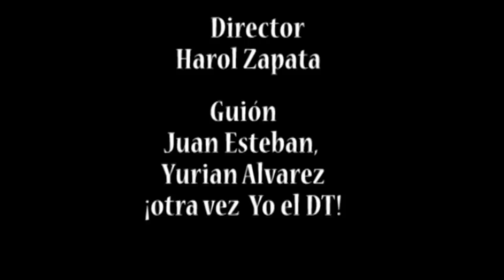Capítulo 1-El Espanto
Webserie "Yo no creo en eso" Producida por Apus Producciones
Segovia, Antioquia
2014